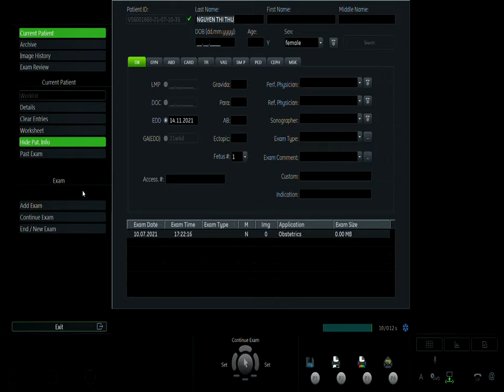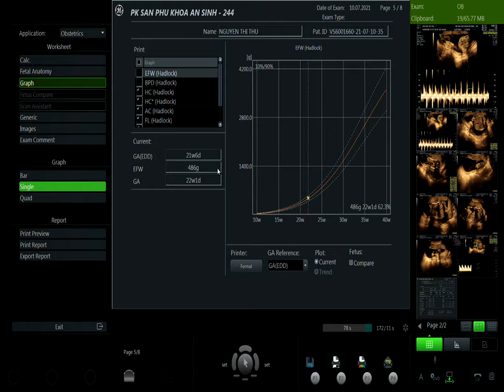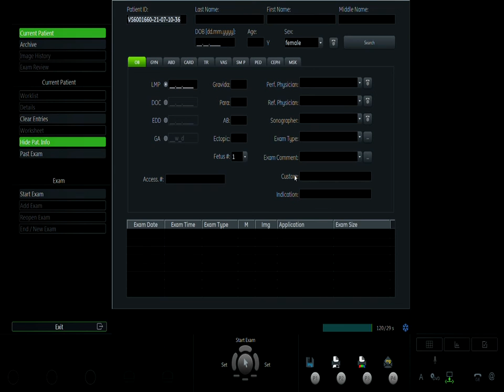NGUYỄN THỊ THU 10/7 V1